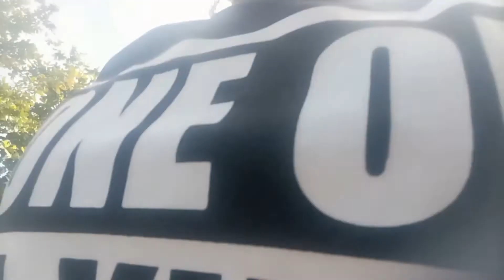Sumubok mgbike | wid insan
Marami pong salamat sa mga suporta nio.patuloy nio po sanang suportahan ang channel q.